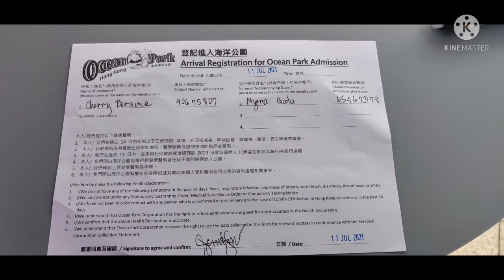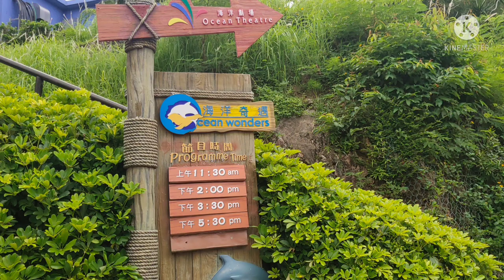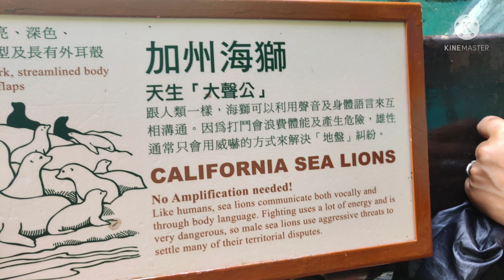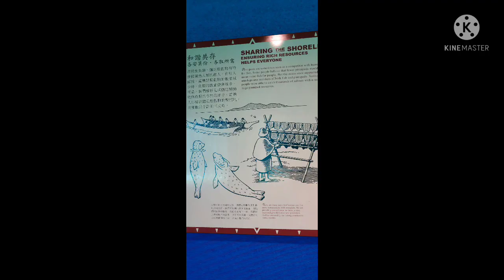My special day in Ocean park Episode 2 ,with Sea Lion and Dolphin@resourcefulofw5043